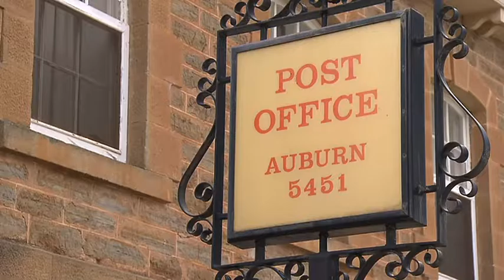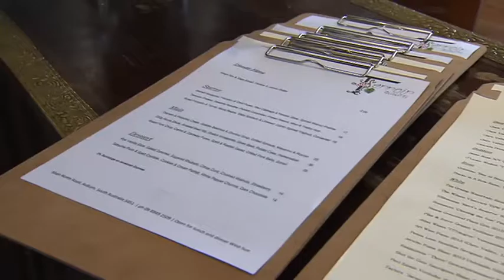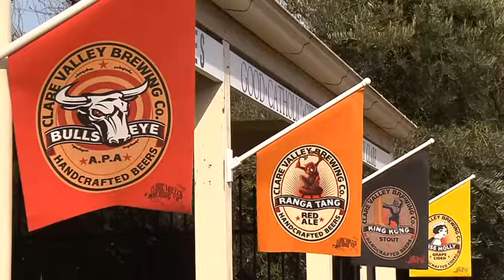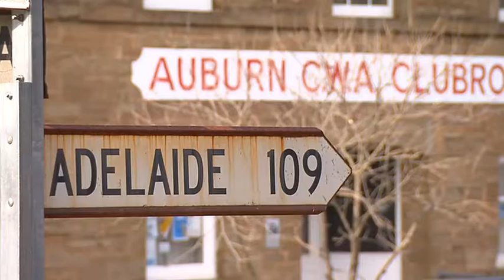A Taste Of Auburn